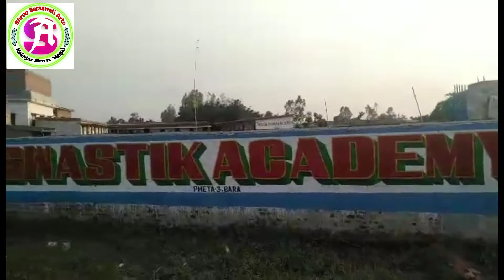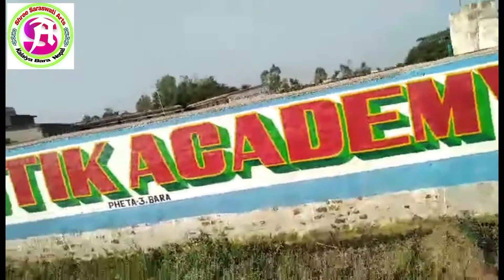pheta gawpalika ka boarding pent